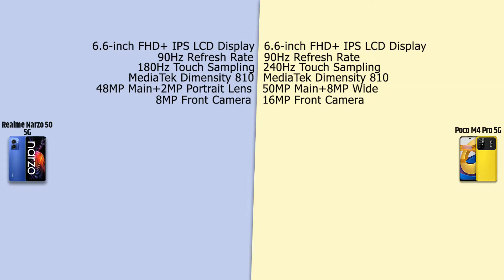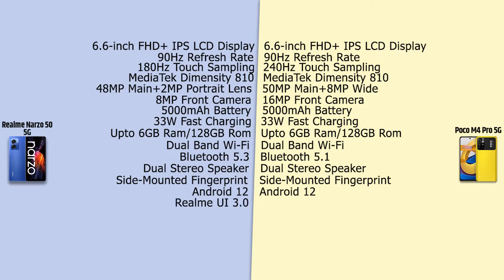Realme Narzo 50 5G VS Poco M4 Pro 5G | Full Comparison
03.Samsung M11
04.Samsung M21
05.Samsung M30s

1.Logitech G102 Prodigy
2.Lenovo Gaming Mouse - M200
3.Corsair CH-9301011
4.Redgear A-10 Gaming
5.Cosmic Byte Equinox Alpha

01.iBall Baton iB-WRD12EN
02.TP-LINK TL-WR940N
03.Mi Smart Router 4C
04.D-Link DIR-806
05.D-Link DIR-819 750 Mbps Router

01.Realme Buds
02.OnePlus Bullets Wireless Z
03.Mi Neckband Bluetooth Earphones
04.Infinity (JBL) Glide 120
05.boAt Rockerz 255 Sports